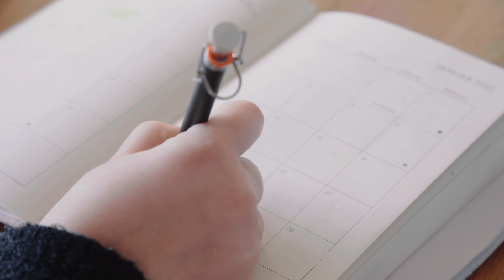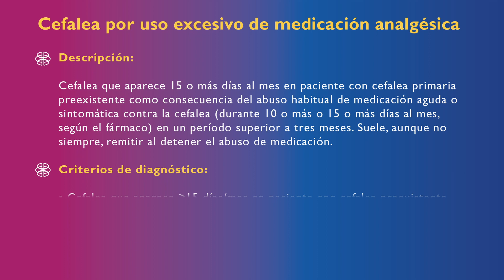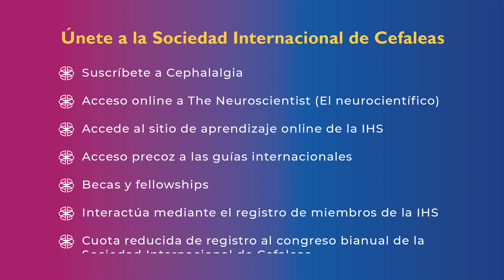Diagnosticar la Cefalea por Abuso de Medicamentos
Diagnosis of MOH
MOH is a dynamic disease that evolves over time, typically over years, in patients with a pre-existing headache with an episodic pattern, in most cases represented by migraine. The chain of events includes a worsening of frequency and/or severity of primary headache attacks over months/years paralleled by a progressively increased use of acute medications, until the threshold  for chronicity (at least 15 headache days/month) and days of acute medication use  (see table) is reached and maintained for at least 3 months.